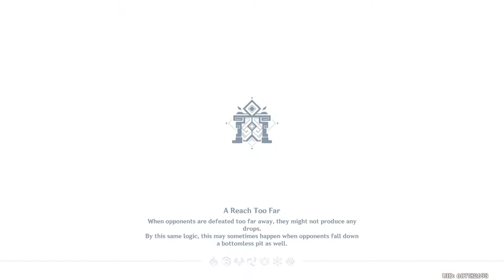monthly floor 12